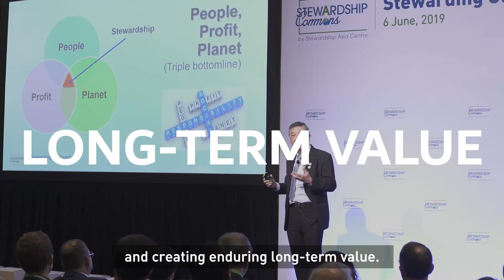Stewardship Commons 2019 Highlights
The growth of our global economy has pushed our planetary boundaries to the tipping point. How can Asia as a region, find a balance between creating wealth and safeguarding our global commons?

Stewardship Asia Centre and the Global Commons Alliance co-hosted the inaugural Stewardship Commons 2019 as part of Temasek Ecosperity Week 2019, with the aim of bringing together experts and a network of committed organisations across Asia, to discuss, ideate and commit to action towards developing best practices and standards to reverse negative trends in climate, biodiversity, oceans and other Earth ecosystems.

is a summary of the key discussions and insights from the session. The report explores why urgent action is required; proposes what responsible business ideas could look like; and finally, offers “how” companies develop their sustainability strategy and help preserve natural capital.